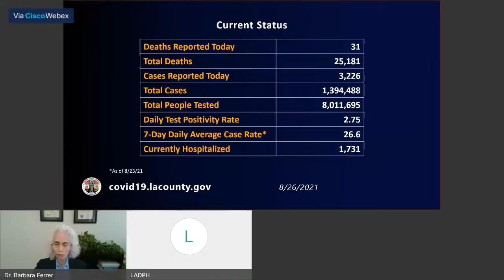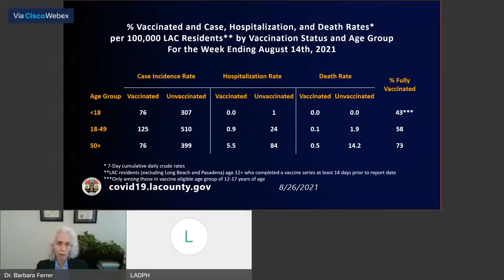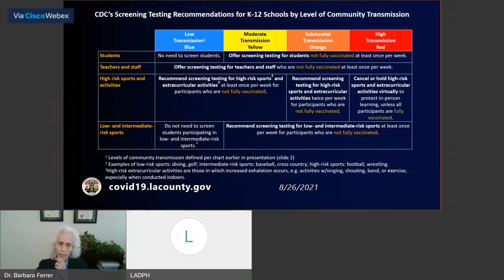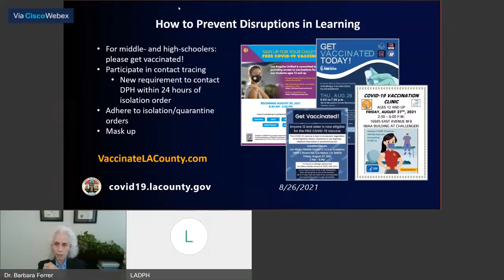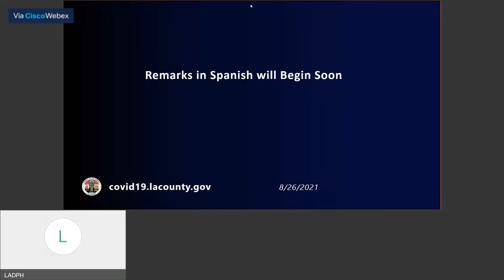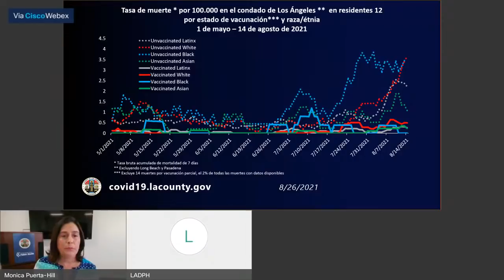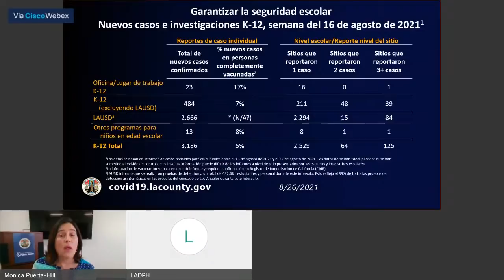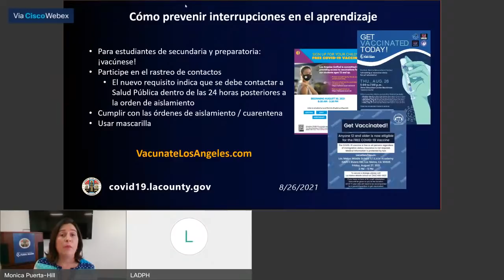Public Health Virtual Media Briefing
Los Angeles County Department of Public Health will host a Media Briefing for reporters on the topic of COVID-19 and vaccinations in L.A. County. The media briefing will include the latest updates and a Q&A with media, followed by remarks in Spanish.